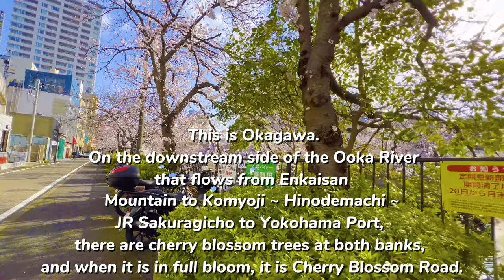(4K)CherryBlossomScenery in Full VolumeYokohama2022 | 요코하마벚꽃절정만개편|横浜桜の名所大岡川#cherry blossoms#大岡川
(4K)CherryBlossomScenery in Full  VolumeYokohama2022 | 요코하마벚꽃절정만개편|横浜桜の名所大岡川#CherryBlossoms#Spring

the Ooka River

From Enkaiyama to Hongmyoji, Hinode-cho, and JR Sakuragi-cho, downstream of the Ooka River flowing to Yokohama Port, there are cherry trees on both banks, and when it is in full bloom, it becomes Sakura Road.
At night, cherry blossoms reflected by the river's surface illuminated by the lights of Bombori create a fantastic atmosphere by the current of the river.
Also, when the cherry blossoms begin to fall, countless petals fall on the surface of the river, making the whole area of the Ooka River pure white.
approximately 500 cherry trees
It's the best time to see it every year from the end of March to the beginning of April.

오오카가와 입니다

엔카이산에서 코묘지~히노데마치~JR 사쿠라기쵸 근처를 지나 요코하마항으로 흐르는 오오카강의 하류에는 양 기슭에 벚꽃 수목이 있어, 만개하면"벚꽃로드"입니다.
밤에는 봉보리 불빛으로 수면에 비쳐 비치는 벚꽃이 강물에 흔들려 환상적인 분위기를 자아냅니다.
또한 벚꽃이 지기 시작하면 강의 수면에 무수한 꽃잎이 떨어져 오오카 강 일면을 순백의 색으로 만들어 버리는 것도 볼거리입니다.
벚꽃의 수 약 500송이 입니다.
매년의 절정은 3월 말에서 4월 상순입니다.

# 일본 # 요코하마 # 벚꽃 # 시즌 # 벚꽃 명소

大岡川

円海山から弘明寺～日ノ出町～JR桜木町近くを通り、横浜港へ流れる大岡川の下流には両岸に桜樹木があり、満開になると"桜ロード"となります。
夜には、ボンボリの灯りで川面に照らされて映る桜が、川の流れにゆれて幻想的な雰囲気をかもし出します。
また、桜が散りはじめると川面に無数の花びらが落ち、大岡川一面を純白な色にしてしまうのも見どころです。
桜の数 約500本
例年の見頃 3月末～4月上旬

# 日本 # 横浜 # 桜 # シーズン # 桜の名所 # 大岡川

음원 출처